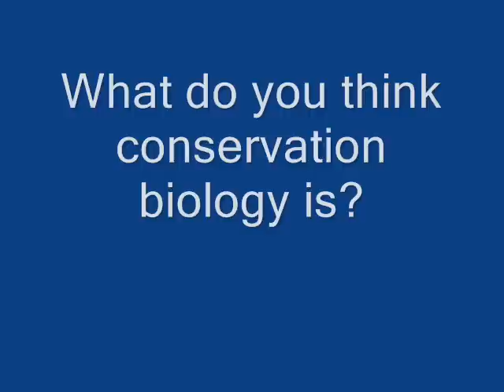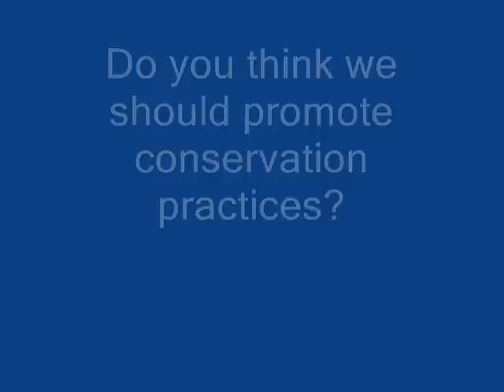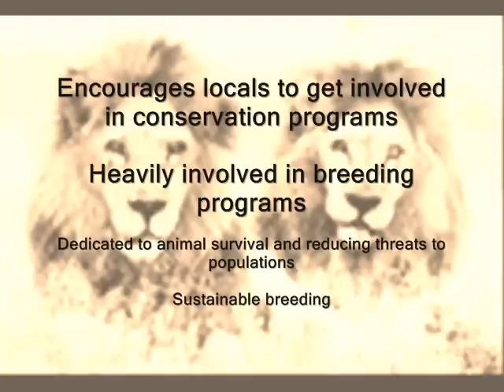Conservation Biology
Briefly explores the field of conservation biology and the role it plays in the preservation of animals species.